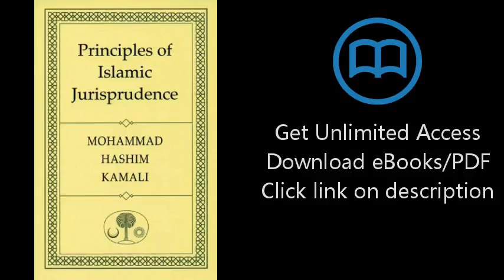Download Principles of Islamic Jurisprudence PDF